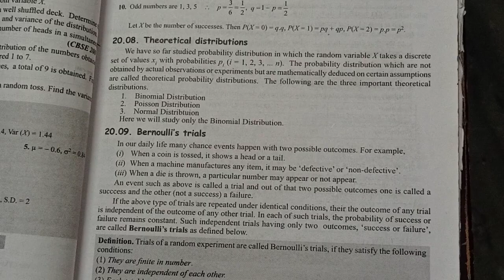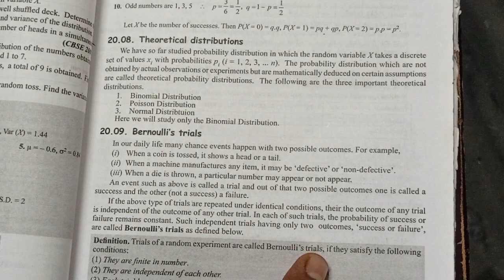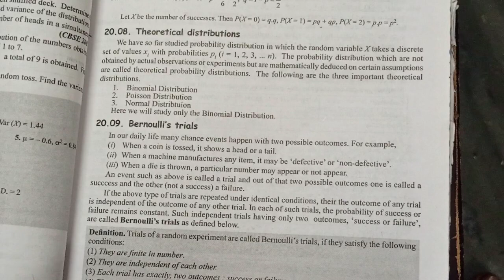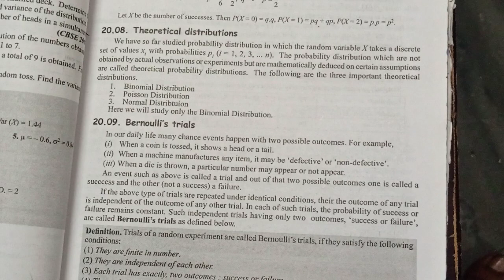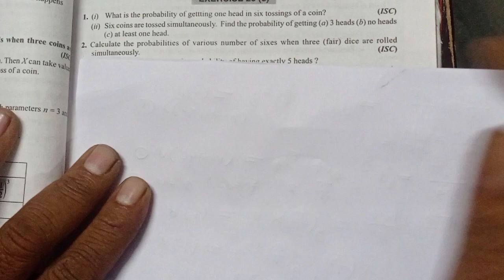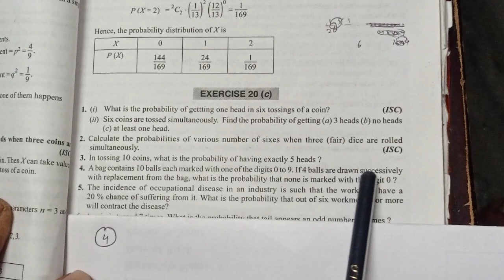Binomial distribution / Solution of Exercise 20 (c) ISC Class12 OP Malhotra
SolutionOfExercise20(c)ISC12
SolutionOfExercise20(c)ISC12OPmalhotra
SolutionOfExercise20(c)ISC12SChand